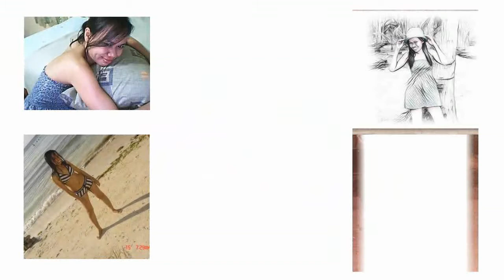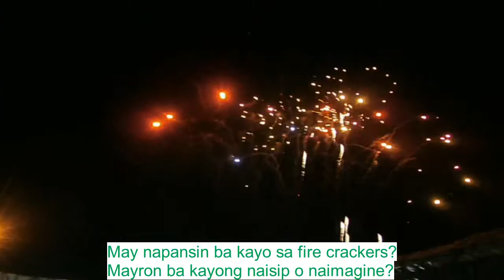JAMES REID | Mga hugot hirit sa Fireworks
Late Upload fireworks during 2019 San Carlos City Fiesta